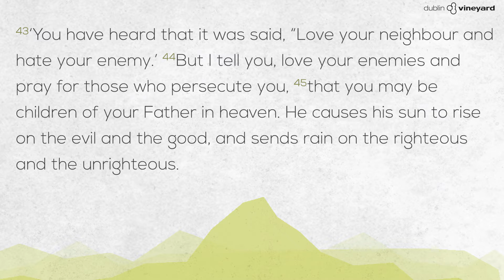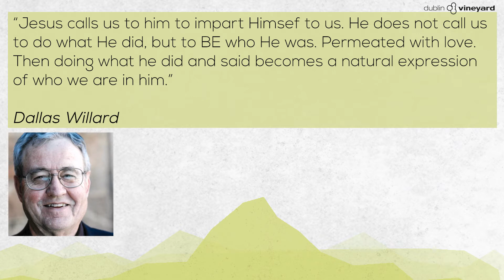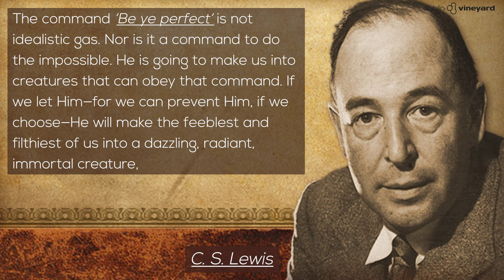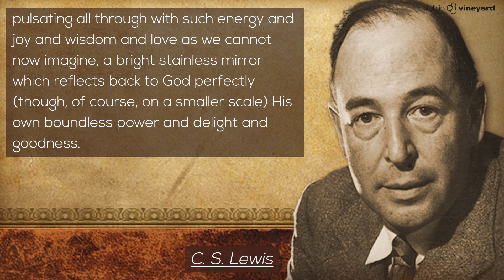Dublin Vineyard | SERMON ON THE MOUNT - What a Kingdom Heart Looks Like- Part VII | May 23rd, 2021